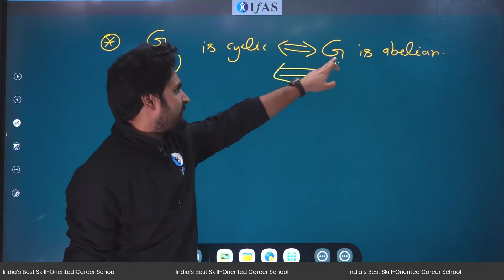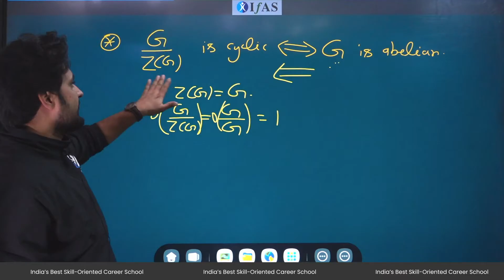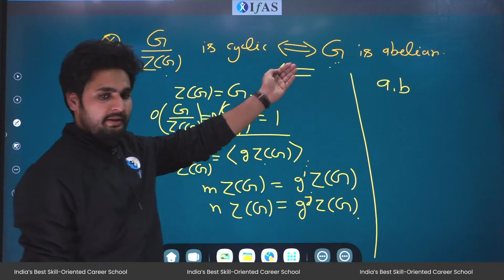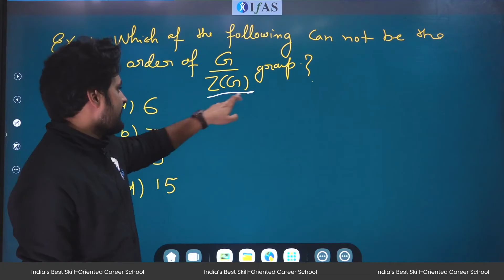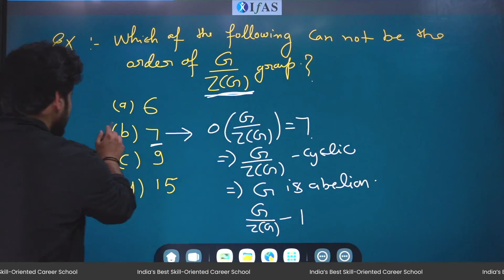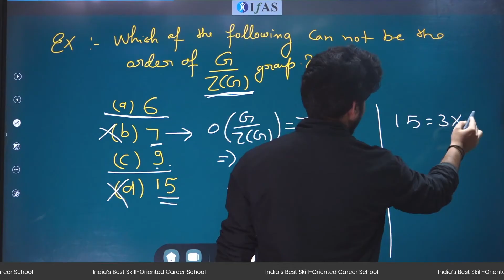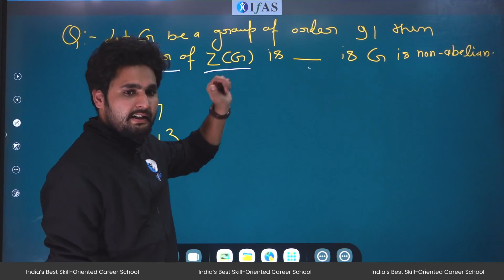Short Concept G/z(G) Is Cyclic Iff G Is Abelian !